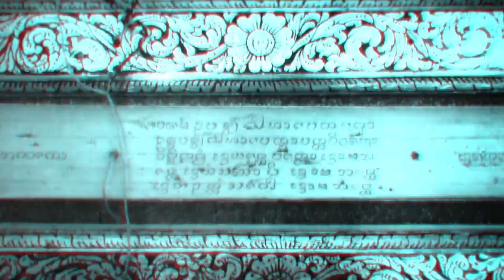Netrikan I OlaiChuvadi I Vinmeen HD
Netrikan is a thought-provoking documentary that sheds light on Malaysian Indian's culture, beliefs, ceremonies, astrology, religious practice, etc. The show's first episode will explore Olaichuvadi and the beliefs that tie with it.

Watch Netrikan premiering on 5th Sept at 9pm on Vinmeen HD CH202. Also available on Astro Go and On Demand.